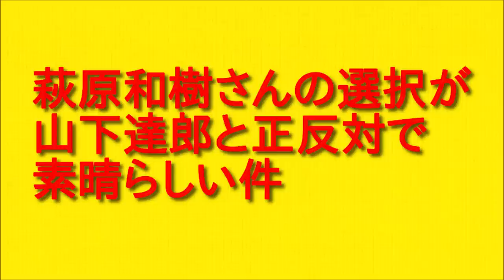萩原和樹さんの選択が山下達郎と正反対で素晴らしい件について。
今回は萩原和樹さんの選択が山下達郎と正反対で素晴らしい件ということについてお伝えしていきますので最後まで聞いていただければと思います。